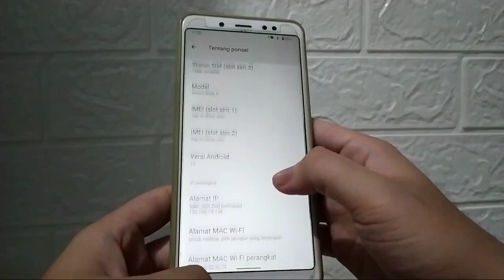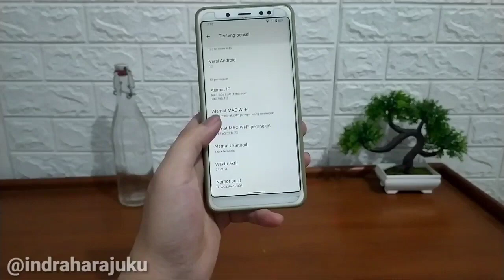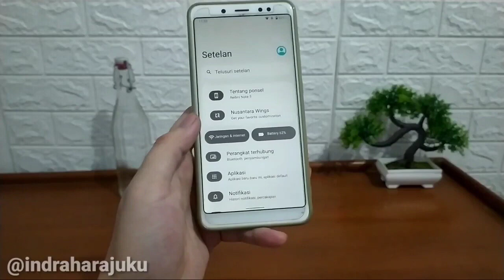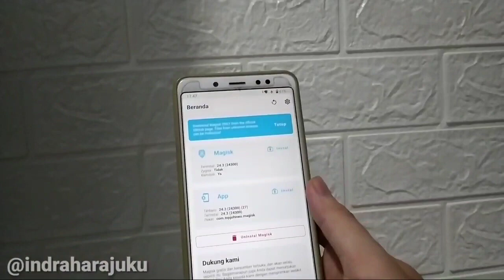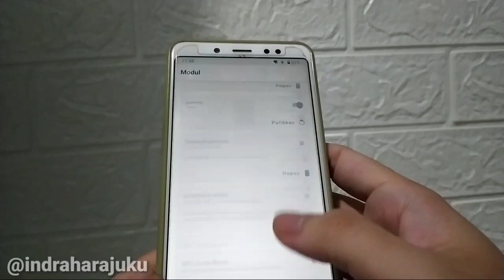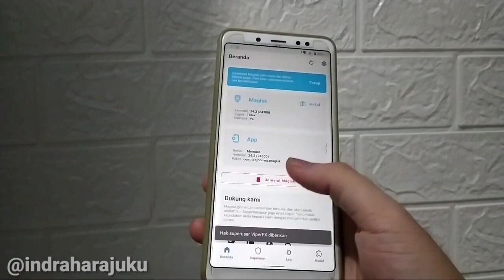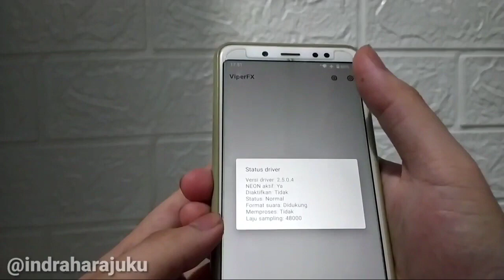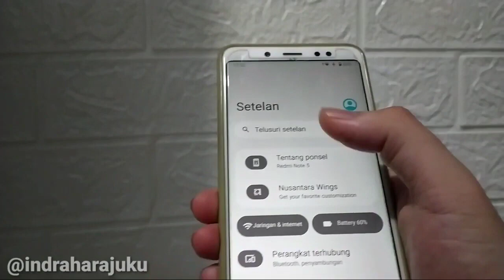Install ViperFX / Viper4Android || Support Android 13 || Module Magisk Terbaik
halo gaes di video ini saya membagikan review video Module Magisk terbaik sound boost & dual speaker stereo mod🔥
module magisk,
module dual stereo,
module magisk sound mod,
module magisk terbaik,
module magisk dual stereo,
module dual stereo,
module magisk sound boost,
magisk dual stereo,
berikut bahan bahan yang digunakan :